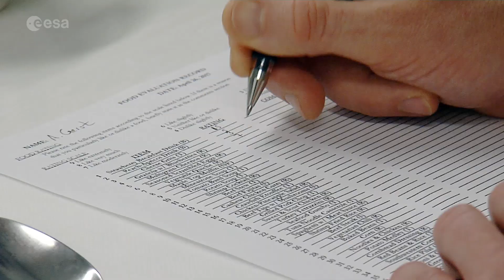Alexander Gerst food testing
Next year ESA astronaut Alexander Gerst from Germany will make his second flight to the International Space Station. At NASA’s Johnson Space Centre in Houston, Texas, he has been testing the food that has been developed for his mission – and, using the experience of his previous long-duration stay in orbit, helping nutritionists to decide what he will be eating in space.